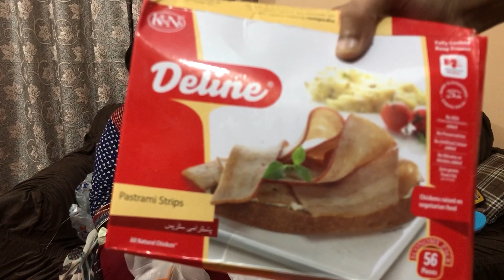Going to do some shopping 🛍 with Mummy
This is my bhai YouTube channel

Elijah clarance